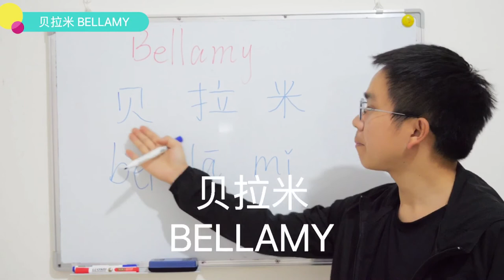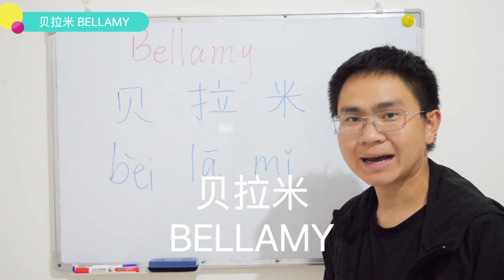How to Say You Names 💕 BELLAMY 💕 in Chinese ？